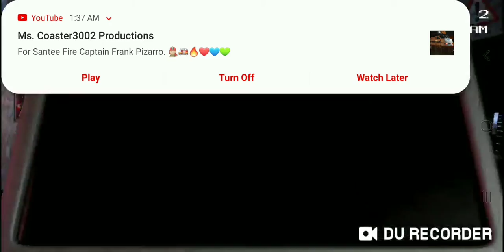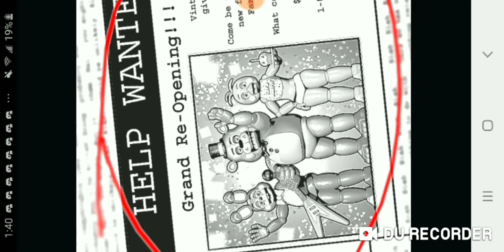Saving ballora fnaf part 1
New series that I'm making basically William
Has taken her somewhere but  In order to do that escapedfred and twirlie must find a fred has to survive six nights in freddy  Fazbears
Pizza while twirlie is hacking into Williams data to find out where ballora is but for her to see escapedfred has to complete his sixs nights